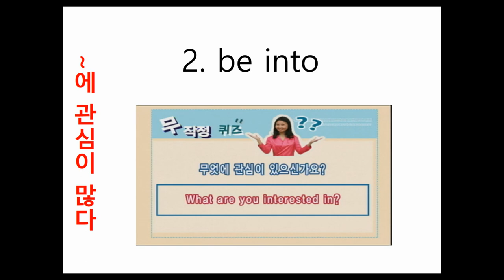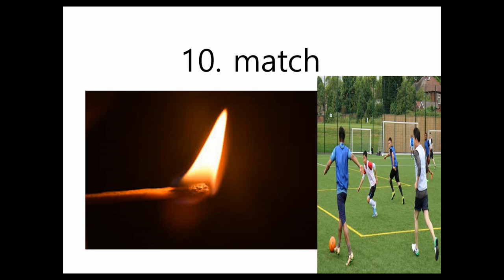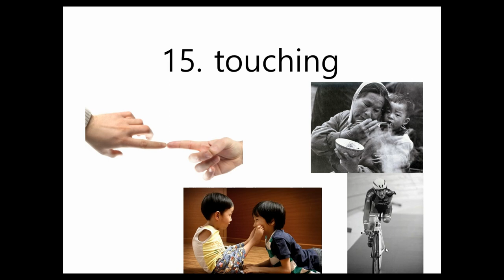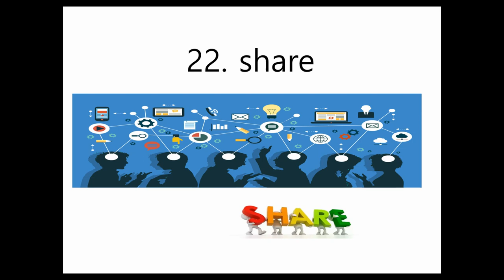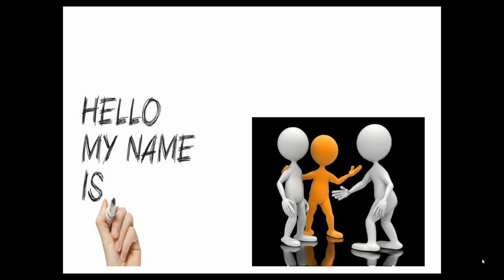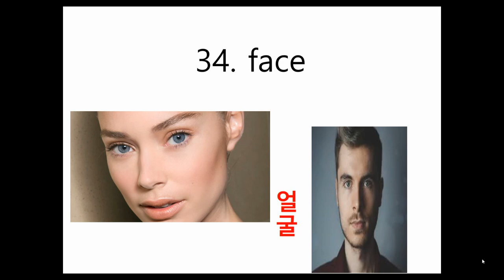일신중학교 1학년 영어 1과 단어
직접 얼굴보면서 수업을 해야하는데 COVID-19으로 만남이 조금 늦춰졌네요.. 지금 여러분이 해야 할 가장 중요한 것은 건강을 지키는 것이겠죠?!
+ 건강과 더불어 온라인[사이버] 예절을 지키는 것도 중요합니다.
 친구들이나 모르는 사람들과의 온라인 예절을 지켜주세요!!